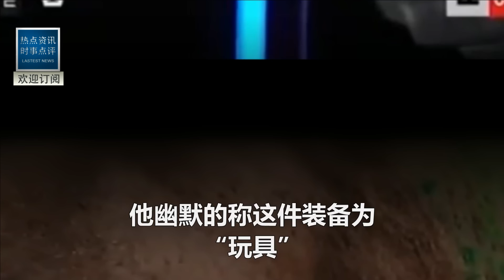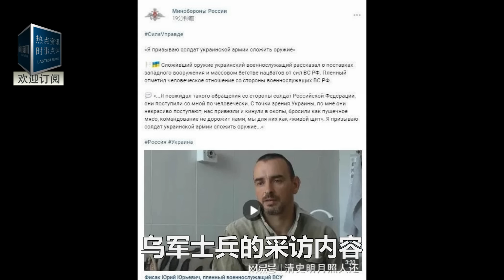完全粗製濫造 美彈簧刀神話破產！沒炸自己先墜毀 烏5萬人反攻變送人頭！烏一個營殘部嘩變 西方軍火多是廢物！「此處不留爺，自有留爺處！」